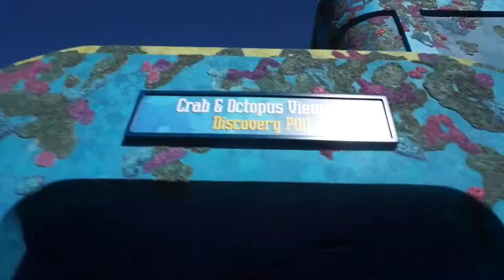A Day at Sea World Vlog | Mom and Sons Day Date | Collaboration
Sea World Vlog
Mom and sons day date at Sea World, San Diego.

Holonis - @MommyBlogger

Day and Night (instrumental) Tomas Skyleberg
Turn The Page (instrumental) Alexander Bergil